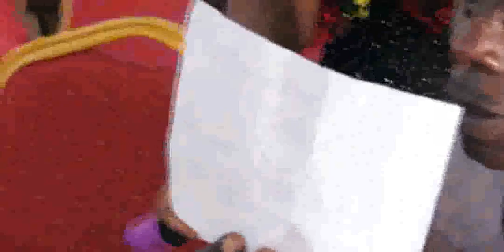Healing of Tuberculosis, Glaucoma, Nasal blockage, sex in dream,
Spirit wife and husband,